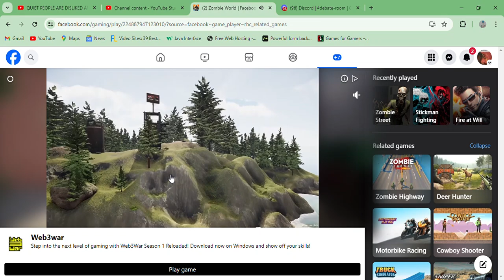2 Zombie World - gameplay Facebook Online FPS Point and click Horror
An FPS horror shoot em up.